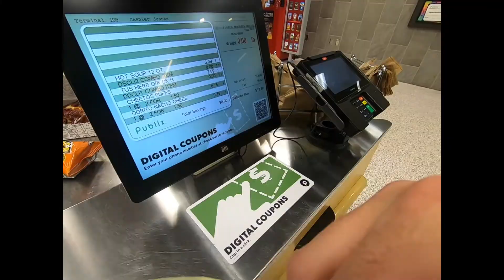WALKING OUR PITBULL and SHIBA INU and LETTING THEM RUN FREE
Hey BP Fam! Just a daily walk with our the two greatest doggos living their best lives! No dogs were hurt in the making of this video, but we can't say the same for the owners... LOL If you'd like to see more videos like these please like and subscribe to the channel!